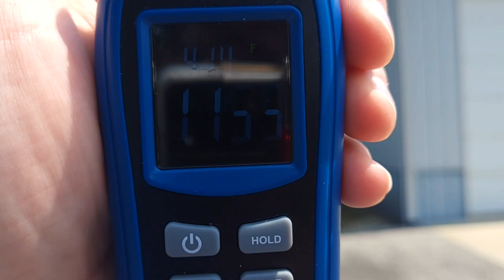Federal Signal 2001-Srn cario alert 30 seconds henderson County Ky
I decided to go back to cario kentucky that same siren that fail from the test it rotates but no sounds temperature is 91.0f and dp 115.5